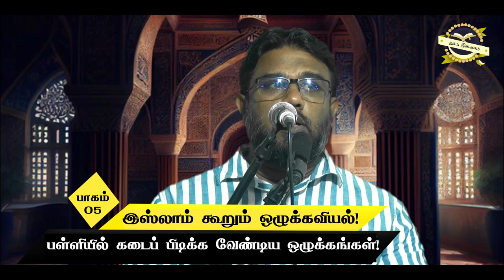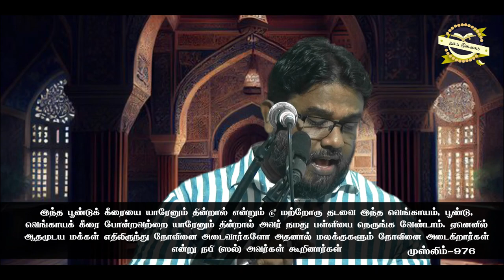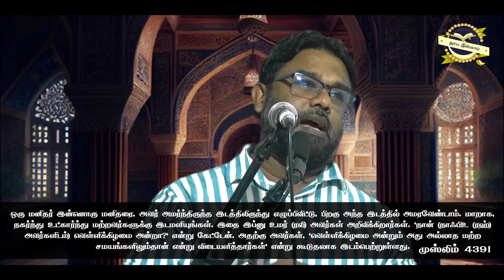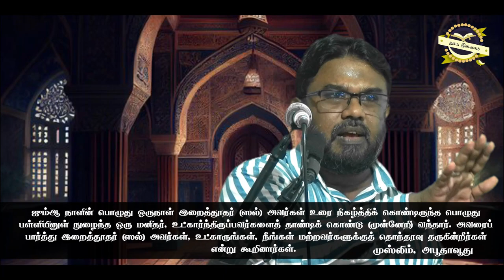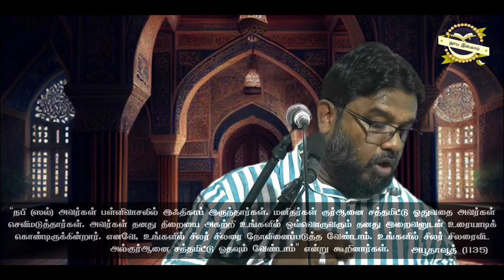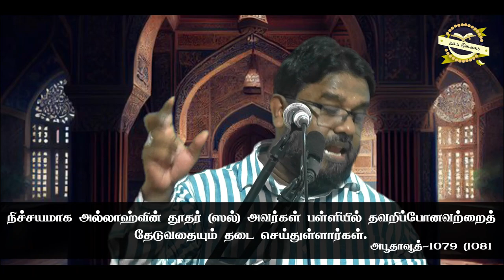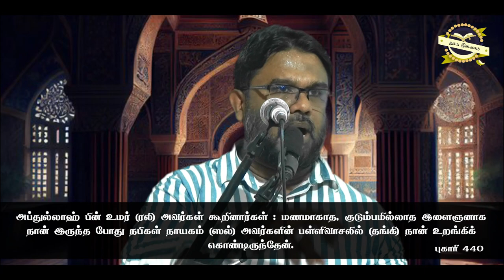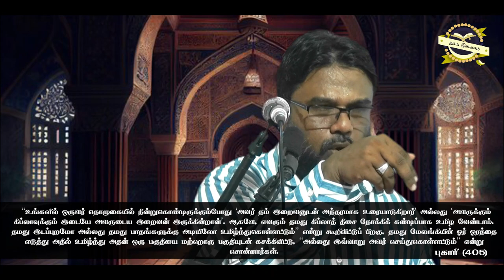பள்ளியில் கடைப் பிடிக்க வேண்டிய ஒழுக்கங்கள்! ᴴᴰ┇இஸ்லாம் கூறும் ஒழுக்கவியல்! ┇ பாகம் 05┇ ஜும்ஆ உரை!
பள்ளியில் கடைப் பிடிக்க வேண்டிய ஒழுக்கங்கள்! ᴴᴰ

இஸ்லாம் கூறும் ஒழுக்கவியல்! ┇ பாகம் 05┇ ஜும்ஆ உரை!

B.Com (Special), LLB UK (Hons), MA in Sinhala (Reading), Dip. In Psychology & Counseling (Reading)